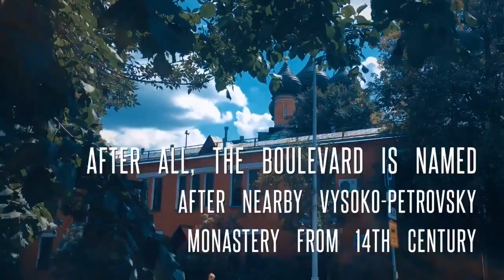MOSCOW'S BOULEVARD RING - PETROVSKI BOULEVARD (Part 5 out of 10)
The famous Moscow's Boulevard Ring starts nearby Christ the Savior Temple and after more than 9 km terminates by the embankments of Moscow River.
This monument of landscape art is a favorite place of rest and walks of Muscovites.